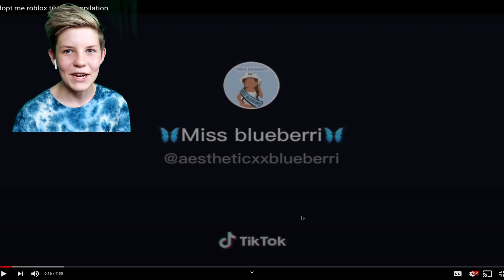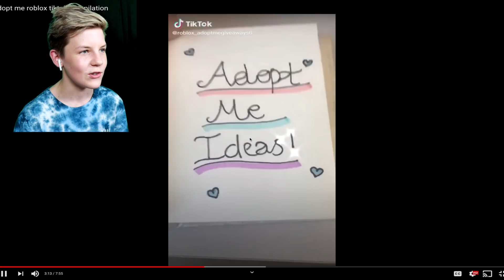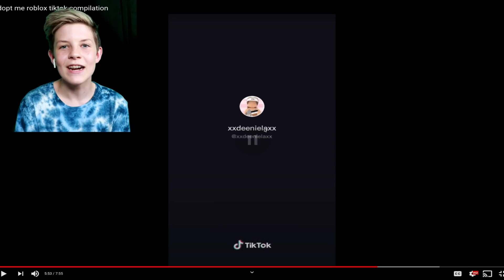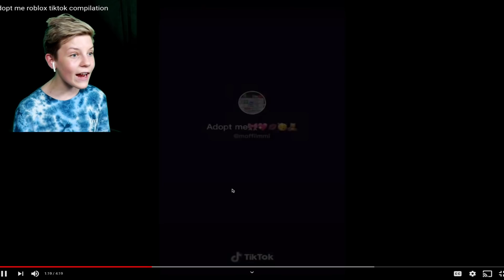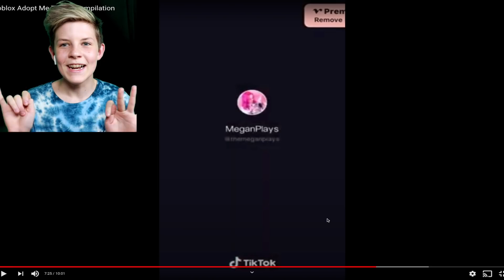Reacting To THE BEST ADOPT ME TIKTOKS!!! Prezley Roblox Adopt Me!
MY FAMILY MORNING ROUTINE

How To Get FREE PETS in Overlook Bay!! Overlook Bay SECRETS!! Megan Plays Honey The Unicorn Prezley!

Prezley shows you HACKS & TIPS to ALWAYS hatch LEGENDARY PETS FAST & EASY in ADOPT ME!! Will these hacks work?? Also, how to get free fly potions and ride potions for your pets in adopt me 100% working!!

HEADS I ACCEPT, TAILS I DECLINE Adopt Me Roblox COIN FLIP Challenge!

Prezley Adopt Me, Prezly Adopt Me, Pretzel Army Adopt Me

Prezley tries viral tik tok adopt me hacks to show you adopt me secrets, adopt me codes and adopt me hacks. Prezley also shows you how to get free fly potion in adopt me and how to get free ride potion in adopt me.

Prezley shows you adopt me secrets, adopt me hacks, adopt me glitches and how to get a FREE flying potion for your pet in adopt me that you can fly and you can now dress your pet in adopt me. Prezley is also giving away heros costume and bat wings!
Prezley shows you how to get a flying potion for your pet free no robux in this fly potion adopt me roblox hacks.

The Norris Nuts asked for help to find Sockie Norris' hacker so Prezley and Miss Charli wanted to help the Norris Nuts and went on a mission to find silly sally 247 to find the hacker who hacked into the Norris Nuts accounts and hacked Sockie. Was it noobita yt ? Did Noobita do it or was it 5ever

Prezley shows you the latest adopt me codes 2020 how to get free money in adopt me, how to get free pets in adopt me and how to hatch legendary in adopt me. Will these Adopt me codes 2020 march work?

Prezley likes watching PrestonPlayz, MeganPlays Roblox, IamSanna, Leah Ashe, Jeruhmi jeremy, Ronald OMG, Norris Nuts Gaming, Norris Nuts gaming Adopt Me, Denis, Denis Daily, Lazar Beam, ItsFunneh and Flamingo.

ItsFunneh
WILL WE SURVIVE ON ROBLOX